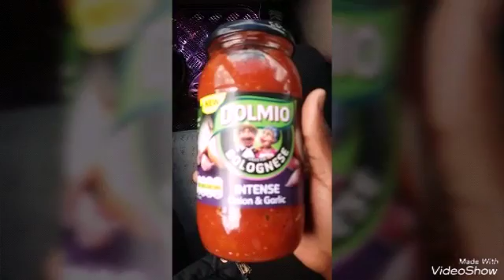VLOG (Trampoline,outside,broken plate,bath bomb)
I can't remember the question I ask you guys so I'm sorry